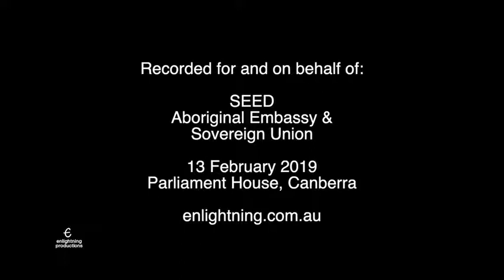'WATER IS LIFE' SEED Pop Up protest in Parliament Canberra 13 Feb 2019 (1hr 6m)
'WATER IS LIFE' Sit-In [full event - 1hr]
13 February 2018 Parliament House, Canberra.
First Nations voiced a series of demands with the sacredness of water as the central theme. A carefully organised Pop-Up protest of over 100, advocating for major change as to how water is managed and valued. They elude the machine gun-touting security guards to enter the foyer of the Federal Parliament and stay for over an hour to voice their demands, which they know will be captured on the security cameras, as well as the TV cameras present.

This video is a recording of the full event filmed from the gallery above the foyer.

Outside the main doors of the Parliament, a parallel demonstration is co-ordinated with the smoke from the sacred fire carried in 2 coolamons.

This successful action is on the 11th Anniversary of the PM Rudd Apology to Stolen Generations and a day before the release of the Closing The Gap report.
Aboriginal Embassy
sovereignunion.mobi